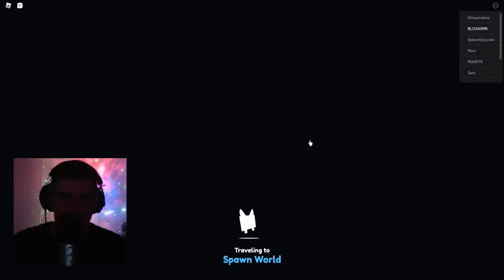ASMR Roblox pet simulator #2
Autonomous sensory meridian response (ASMR), is a tingling sensation that typically begins on the scalp and moves down the back of the neck and upper spine. My equipment: